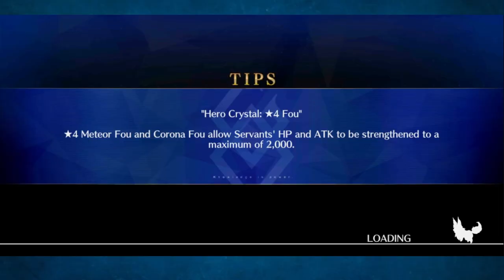Time to bring down Gods... again! Fighting the recollection Olympus bosses! FGO NA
Shout out for snake drinking water for it's service.